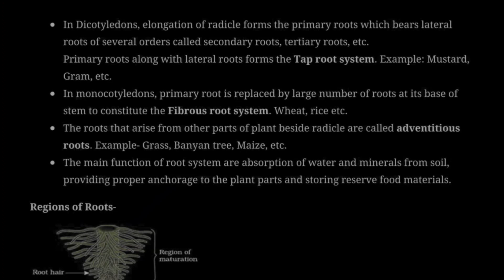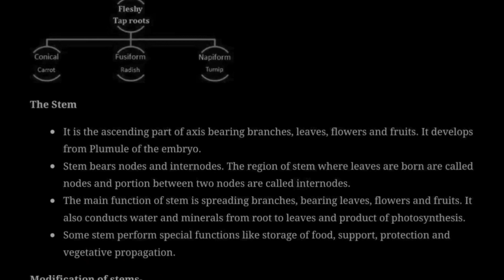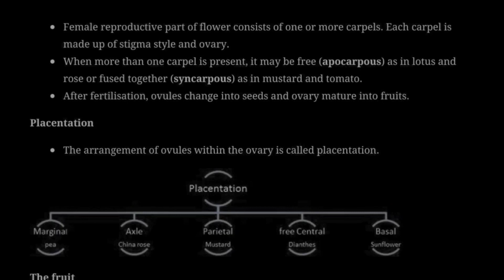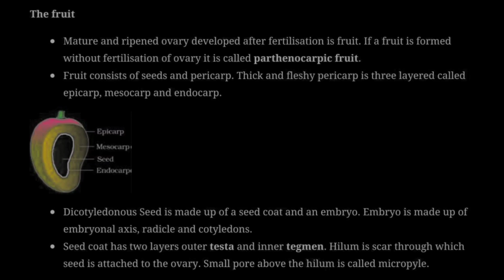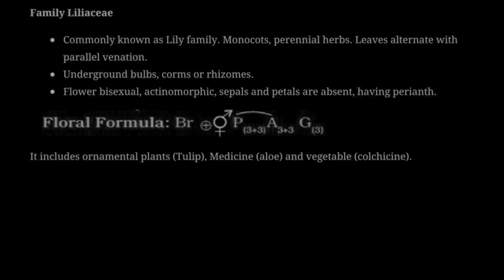Class 11 Biology | Chapter 5 | Morphology Of Flowering Plants | Notes